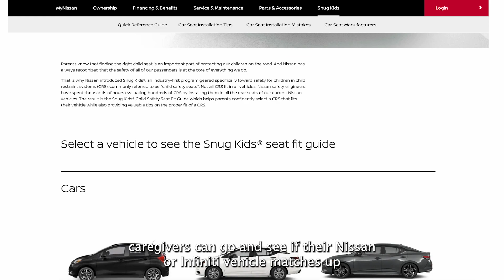Child Passenger Safety Tips — The Snug Kids Safety Fit Guide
Parents know that finding the right car seat is an important part of protecting their children on the road. That's why Nissan introduced the Snug Kids Child Safety Seat Fit Guide, which helps parents confidently select a restraint system that fits their vehicle while also providing valuable tips on child passenger safety.